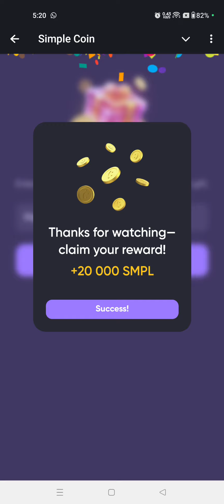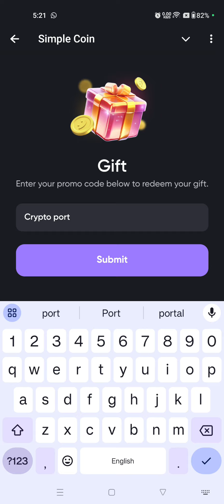10 October Simple Coin Gift Code | Simple Coin Promo Code 10 October|Simple Coin Promo Code Todaay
10 October Simple Coin Gift Code | Simple Coin Promo Code 10 October|Simple Coin Promo Code Todaay

Simple Coin Promo Code 10 October 30,000 SMPL
Simple Coin New Strategy chance to win $1000
Simple Coin withdraw process
Simple coin Auction